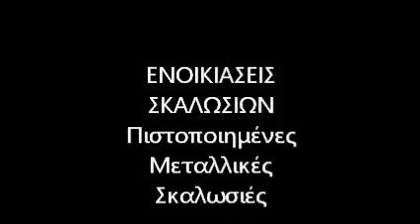Σκαλωσιές 6941453203 αποκατάσταση καταστροφών